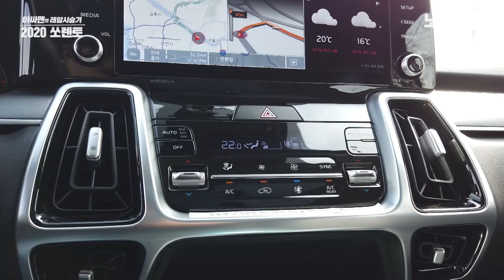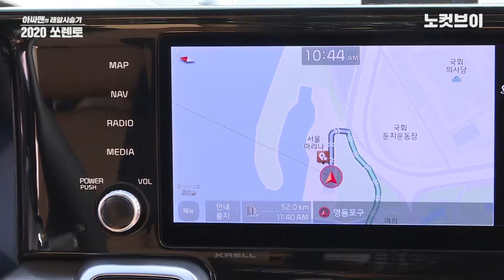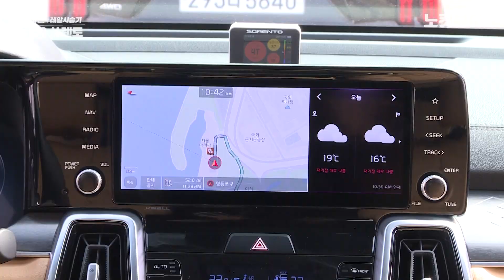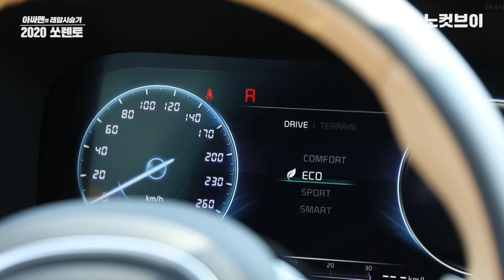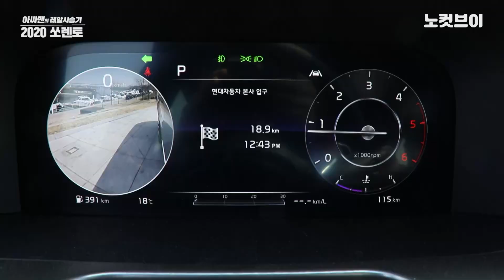[레알시승기]기아차 쏘렌토…플랫폼 바꿨다고 이렇게 변하나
기아자동차의 주력 SUV 쏘렌토가 4세대 모델로 새롭게 탄생했습니다. 6년 만에 완전변경이 이뤄진 만큼 다양한 부분에서 대대적인 변화를 줬습니다.

가장 중요한 변화는 플랫폼입니다. 쏘렌토에는 현대기아자동차 SUV 최초로 신규 플랫폼(N3)이 적용됐습니다.

일단 플랫폼 변화는 성공적으로 느껴집니다.

3세대 쏘렌토보다 전장은 10mm 길어졌고 휠베이시는 35mm 늘어난 2815mm에 이릅니다.

플랫폼 교체가 주는 변화는 주행에서 드러납니다. 경량화에 성공해 몸무게는 80kg이나 줄였지만 안정감은 더욱 강해졌습니다. 고속 주행 시 지면에 붙어가는 듯한 주행감은 SUV가 아닌 세단을 타는 듯한 느낌입니다. 기존 쏘렌토와 정말 다른 느낌의 주행감입니다.

플랫폼으로 늘어난 공간 덕인지 3열 좌석의 공간도 상상 이상입니다. 성인 남성이 3열에 앉았음에도 무릎공간(레그룸)은 주먹 두 개가 충분히 들어갑니다. 3열 독립형 에어컨도 매력적입니다.

지면에서 올라오는 진동이나 소음은 잘 잡았지만 고속주행 시 다소 크게 느껴지는 풍절음 등 소음은 아쉬운 부분으로 느껴집니다.

주력 SUV인 쏘렌토에 대대적인 변화를 준 기아차. 쏘렌토의 극적인 변화를 레알시승기에서 만나보세요.

카카오톡 제보 : 카톡 검색 ‘노컷뉴스’ 후 제보
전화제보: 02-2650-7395